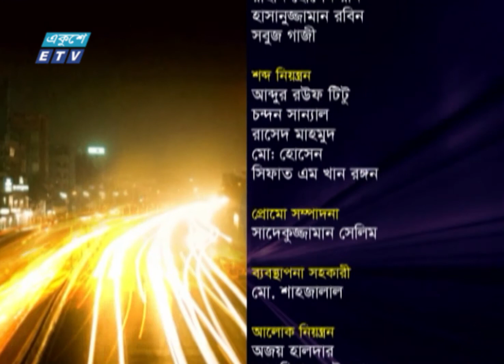Ekusher Rat || একুশের রাত || করোনাকালে নারী নেতৃত্ব || 07 March 2021 || Talk Show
অনুষ্ঠান: একুশের রাত | Ekusher Rat
বিষয়: করোনাকালে নারী নেতৃত্ব
উপস্থাপক:  ফেরদৌসি আহমেদ
আলোচক: নাসিমুন আরা হক মিনু, সভাপতি, বাংলাদেশ নারী সাংবাদিক কেন্দ্র || Nasimun Ara Haque Minu, President, Bangladesh Women Journalists Center.

অধ্যাপক ড. জিনাত হুদা অহিদ, সমাজবিজ্ঞান বিভাগ, ঢাকা বিশ্ববিদ্যালয়  || Professor D. Jinat Huda Ahid, Department of Sociology, University of Dhaka.

২০০০ সালের ১৪ই এপ্রিল এটি সম্প্রচার কার্যক্রম শুরু করে। টিভি চ্যানেলটির খবরে নতুনত্ব ও অভিনবত্ব থাকার কারণে দর্শকদের কাছে বিপুল জনপ্রিয়তা লাভ করে। দেশ বিদেশের সর্বশেষ খবর, নাটক, সিনেমা, ডকুমেন্টারিসহ নানা খবর ও বিনোদনমূলক অনুষ্ঠান প্রচারিত হয় একুশে টেলিভিশনে।